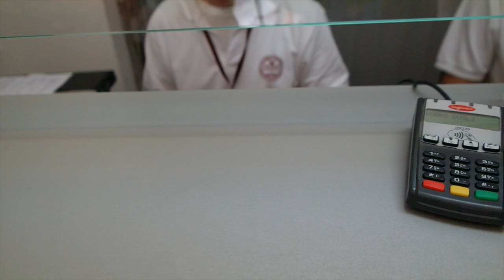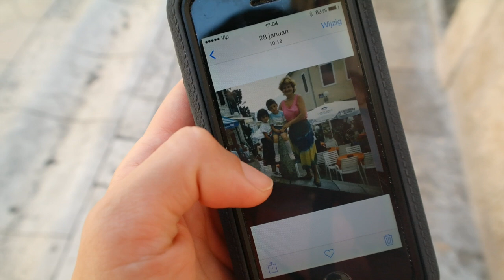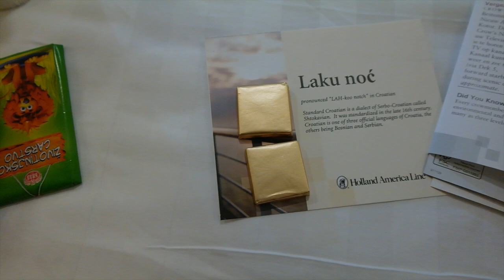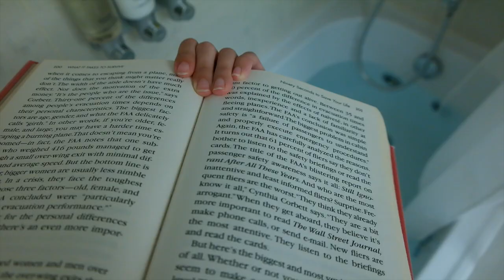Ja sam Jugoslovenka - Travel vlog 81 KROATIE | ENTERPRISEME TV